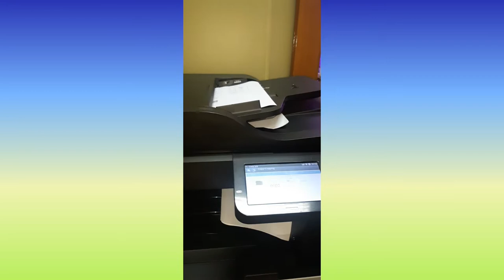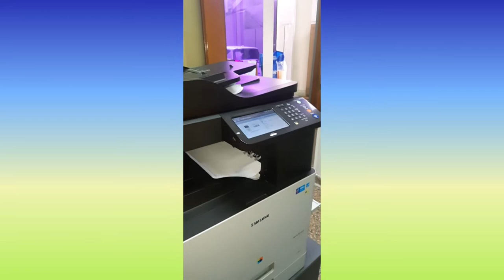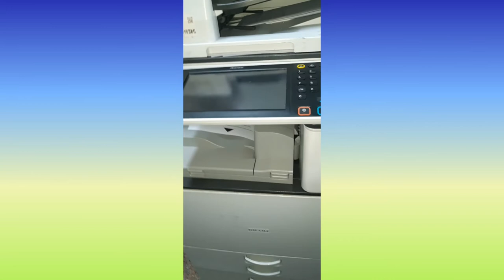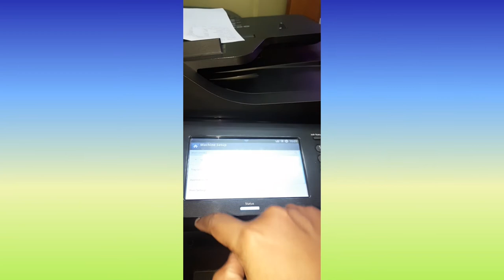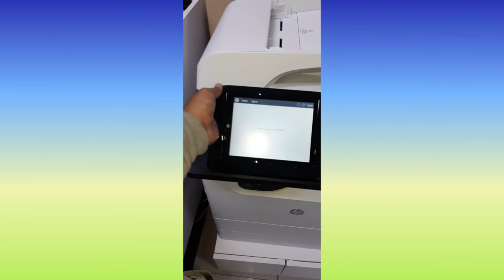Pengecekan beberapa mesin fotocopy sekaligus, semoga sukses